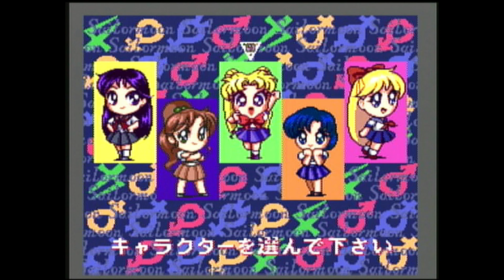VNEX Bishoujo Senshi Sailor Moon PC Engine Part 1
The first episode of VNEX (Visual Novel English Xpedition) and the first game I'm doing is Bishoujo Senshi Sailor Moon on the PC Engine. I hope you enjoy the series! If you have any other games in mind that you'd like me to do in the future please let me know.